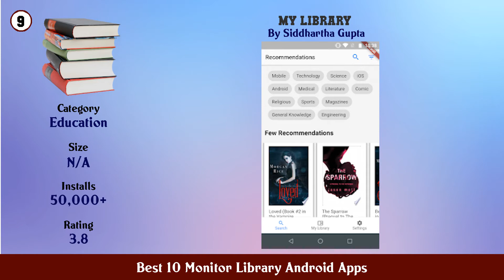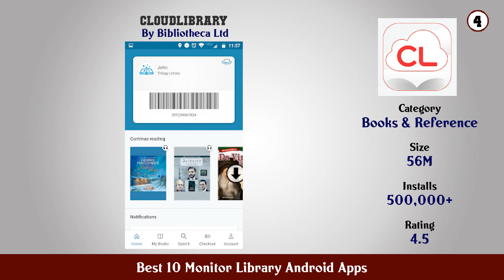Best 10 Monitor Library Android Apps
11. Islamic Library

10. My Books Library

9. My Library

8. Native Libs Monitor

7. Pocket Library Book Organizer

6. MyLibrary

5. Libby by OverDrive

4. cloudLibrary

3. My Library

2. JW Library

1. Bookshelf Your virtual library